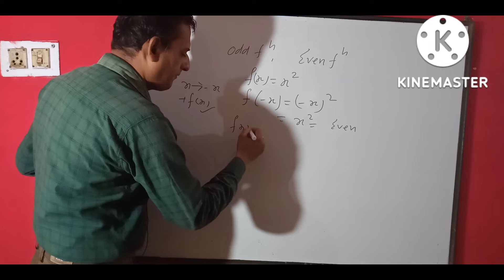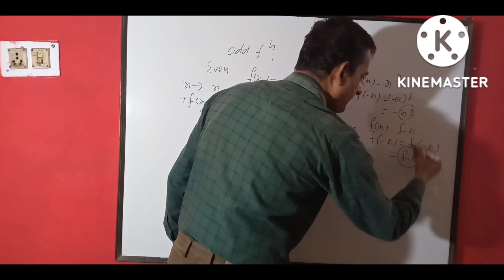odd and even function class Xl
how to find function is a odd or even